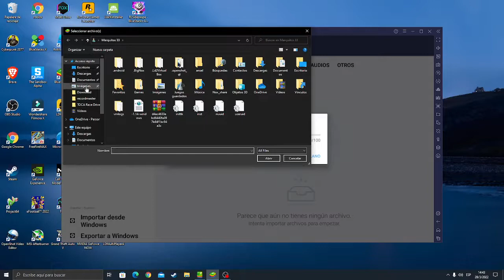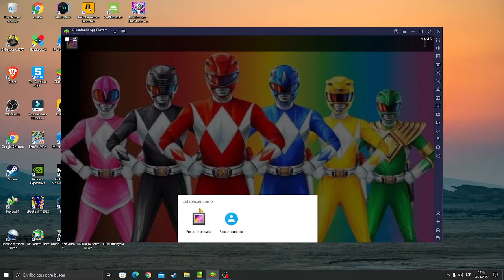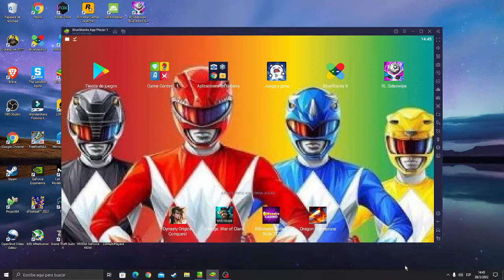Como PONER FONDO DE PANTALLA A BLUESTACKS 5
En este sencillo video te muestro como cambiar el fondo de pantalla de bluestacks 5.